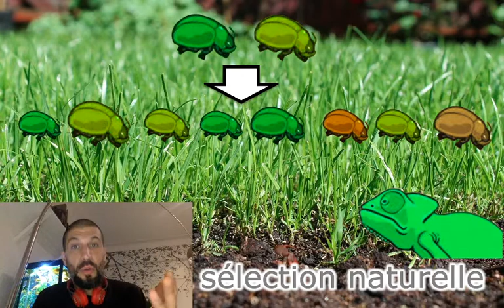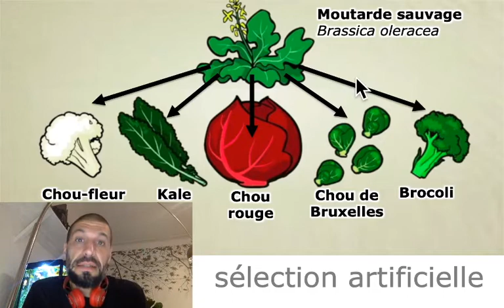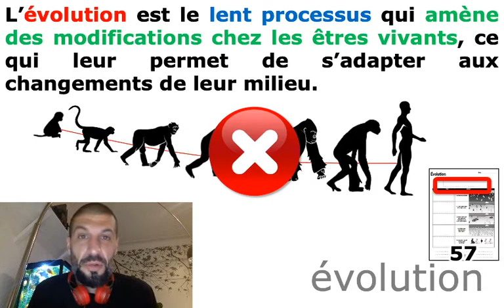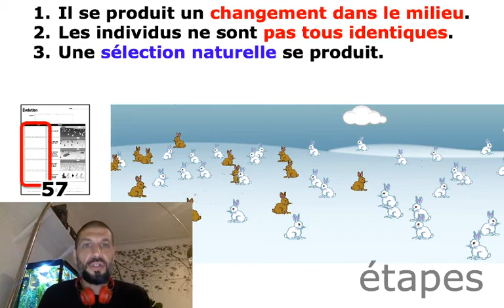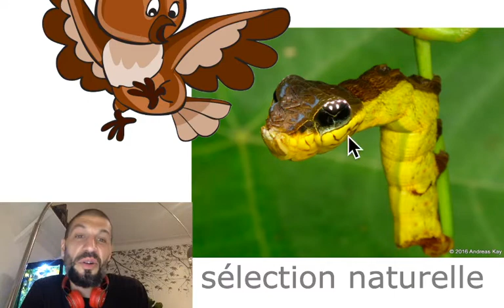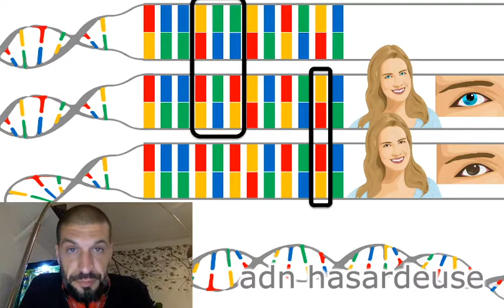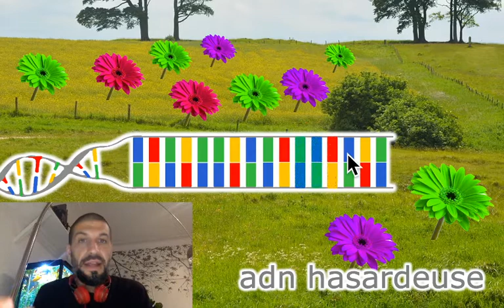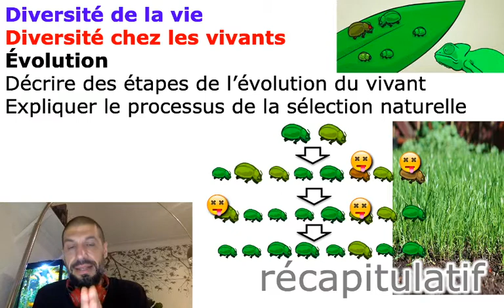121-Évolution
1er cycle du secondaire